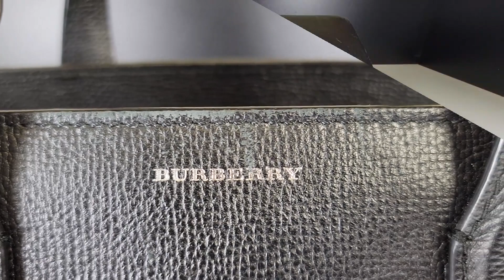ASMR: Restoring a Burberry Handbag in 4K Resolution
Apply a new edge coat to both handles and touch up areas with fading. Additionally, condition the bag.